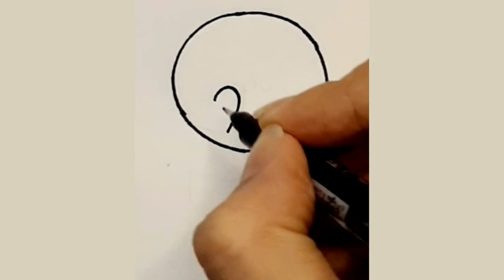How To Draw Cute Sticker_ Simple Sticker Drawing